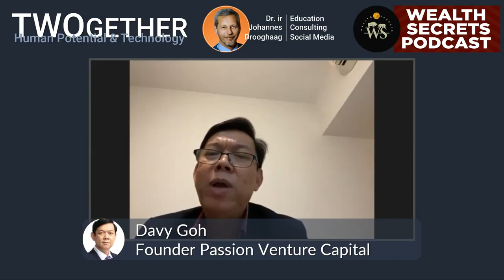Understanding Blockchain after the Hype- "Is Blockchain living up the hype?"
"Understanding Blockchain after Hype" is an event organised by Wealth Secrets in partnership and TWOgether. The organisations came together to share insights and clarify myths and tales behind blockchain technology and cryptocurrencies. They will also address trends in the industry.

The panel of experts consist of Jenny Zheng - Co-founder Blockcast.cc; Anndy Lian - Intergovernmental Blockchain Advisor; Davy Goh - Founder Passion Venture Capital and
Dr. ir Johannes (JD) Drooghaag - CEO Spearhead Management. Hosted by Nana Kay and The,Myst from Wealth Secrets Podcast.

The panel has answered the following questions:

1. In your own terms, what is the blockchain?

2. What are the main benefits of using blockchain technology?

3. What are the key challenges in the way of adopting blockchain technology?

4. A) Could you briefly take us through the three main types of blockchain technology (permission-less, public systems; private, permissioned systems; and hybrid systems)?

4. B) What are the use cases for each of these systems?

5. Do you believe that blockchain can only achieve its true potential if cryptocurrency goes mainstream? Or, is it possible for the blockchain to thrive independently of cryptocurrency?

6. With Tesla, Bank of New York Mellon, JP Morgan, Goldman Sachs, Deutsche Bank and a host of other institutional players accepting cryptocurrencies, is the digital currency movement well on its way to going mainstream, or is there a long way still to go?

7. A) What are the global jurisdictions that are taking a lead in the adoption of blockchain technology? Thoughts on countries rejecting Bitcoin and other crypto//blockchain projects?

7. B) What could be Bitcoin's Achilles heel? Will it be sustainable considering its energy demands?

8. The recent Blockchain Africa conference held by Bitcoin Events delivered an optimistic outlook for the cryptocurrency and blockchain space in the continent as the world settles into a new normal dictated by COVID-19. Do you think the continent will be able to reap the benefits of leapfrogging in the area of blockchain, similar to what it did in mobile payments with M-Pesa?

9. Is Blockchain living up the hype? Final Thoughts?